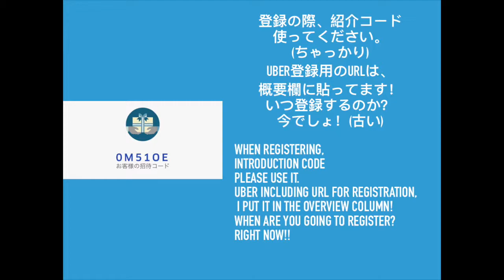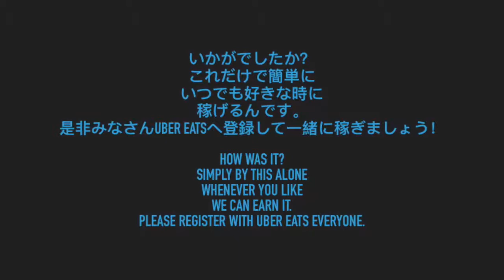Uber Eatsってどんな仕事？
unereats注文用プロモ用コードも使ってみてubereatsの素晴らしさを体験してください。eats-0m51oe